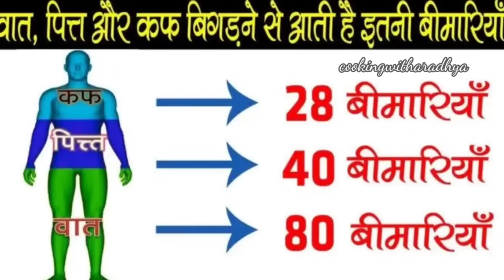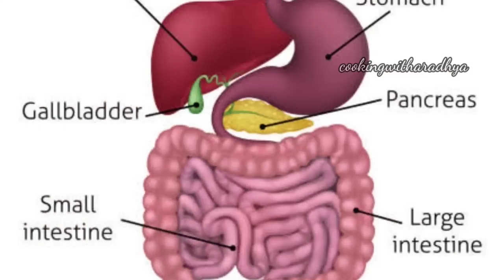ड्राई फ्रूट लडडू कमर घुटनों के दर्द सर्वाइकल का आसान इलाज दिमाग को तेज करें, इम्यूनिटी बूस्टर लड्डू।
dry fruit ladoo
dry fruit ladoo recipe
how to make dry fruit ladoo
dry fruit ladoo kaise banate hai
dry fruit ladoo recipe in hindi
cooking with aradhya jodon ka ilaj
cooking with aradhya artrities
knee gap kaise kam kare
joint pain treatment
cooking with aradhya
jodon ke dard ka ilaj

hope you like todays video 🦄❤️